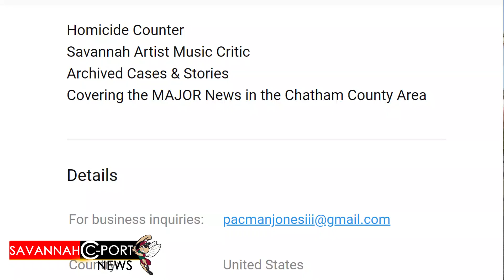Quando Rondo Becomes 1ˢᵗ Sav Artist To Hit 1Mill + Views On YouTube That Feat An ATL Artist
Quando Rondo becomes the 1ˢᵗ Savannah Artist to reach One Million plus views on YouTube that features an Atlanta artist, Lil Baby. Where did he come from? Whats next for this Hip-Hop sensation?